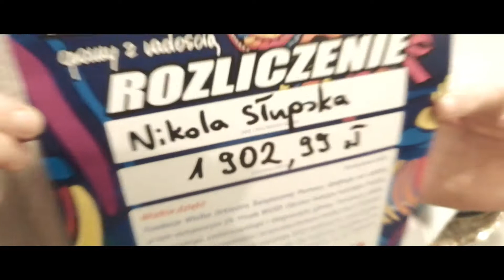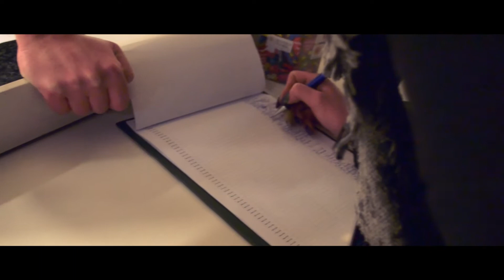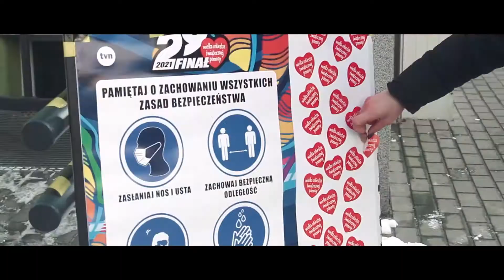29 Finał WOŚP w Klubie Krąg